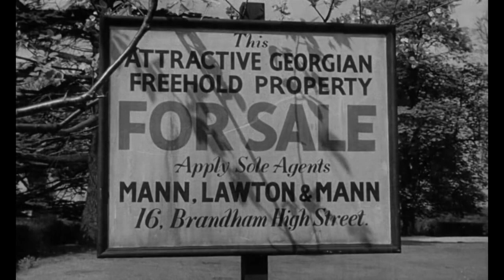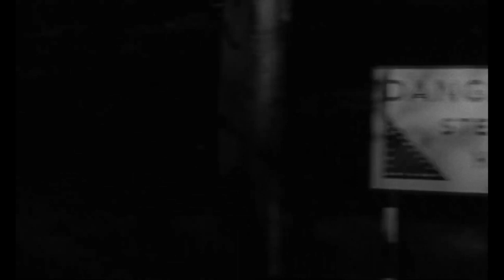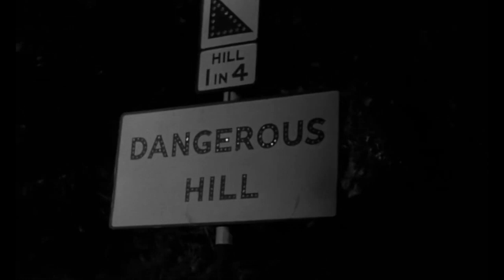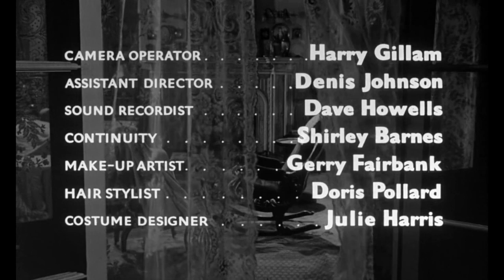CAST A DARK SHADOW. 1955 - CRIME THRILLER A husband murders his wealthy older wife for inheritance.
British Movie Classics:
Step into the shadows of deceit and manipulation with "Cast a Dark Shadow" (1955), a gripping film noir directed by Lewis Gilbert. Set in the murky world of post-war Britain, this classic thriller follows the twisted tale of a charming but sinister husband who preys on vulnerable wealthy women.

Starring Dirk Bogarde and Margaret Lockwood, "Cast a Dark Shadow" unravels as a tale of greed, betrayal, and deadly secrets. As the charming and calculating Edward "Teddy" Bare targets his latest victim, he sets into motion a chain of events that will have devastating consequences for all involved.

With its atmospheric cinematography, taut screenplay, and standout performances, "Cast a Dark Shadow" keeps viewers on the edge of their seats from start to finish. As Teddy's web of lies begins to unravel and his past catches up with him, the tension mounts, leading to a shocking and unforgettable climax.

Join us on this gripping journey into the heart of darkness as "Cast a Dark Shadow" exposes the sinister side of human nature and the lengths some will go to for power and wealth. This classic film is a chilling reminder that not everything is as it seems, and that sometimes, the darkest shadows lurk within.

GENRE: CRIME - FILM NOIR - THRILLER

Starring:
Dirk Bogarde as Edward "Teddy" Bare
Margaret Lockwood as Freda Jeffries
Kay Walsh as Charlotte Young
Kathleen Harrison as Emily (Emmie), the Bares' maid
Robert Flemyng as Phillip Mortimer
Mona Washbourne as Monica (Milly) Bare
Philip Stainton as Charlie Mann, a business associate of Edward
Walter Hudd as Coroner

You may also like our sister channel packed with action and war films:   @classicbritishwarmovies